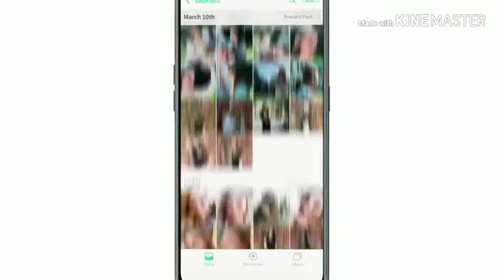Why Hawai use kirin processor fully explained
Is videonmain maine hawai ke processor ki baat ki hai. Hawai apne kirin processor se kre dhoom.Agar aapko meri video pasand aati hai to channel ko subscribe kro or video ko like share or comment kro main aapke lea esi video lata rhunga.Jai hind jai Bharat